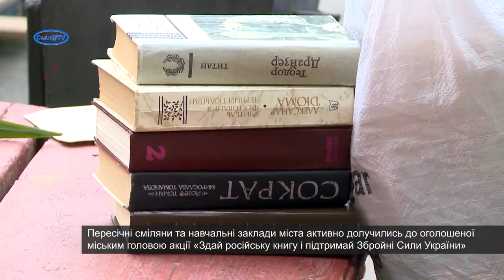Понад 800 кг російської літератури сміляни здали на макулатуру